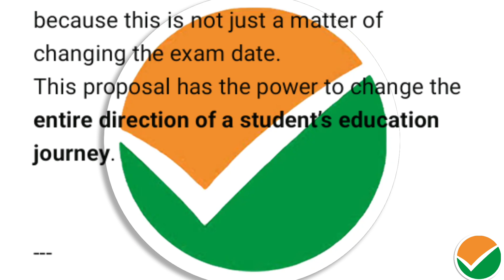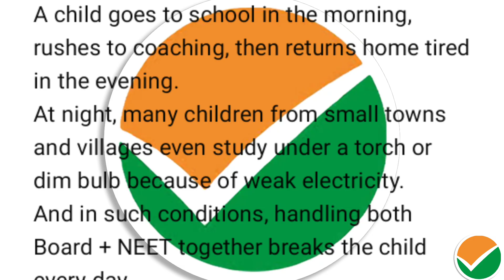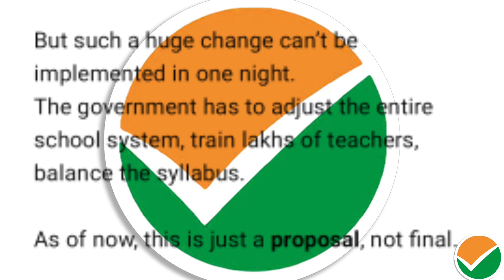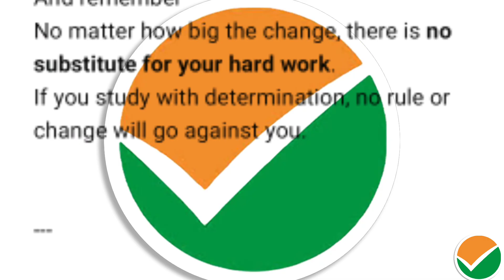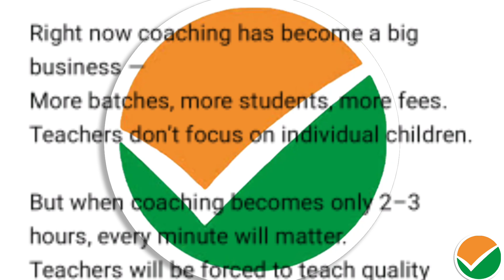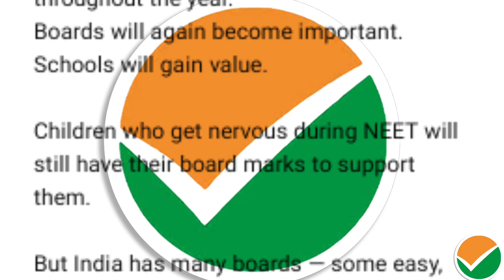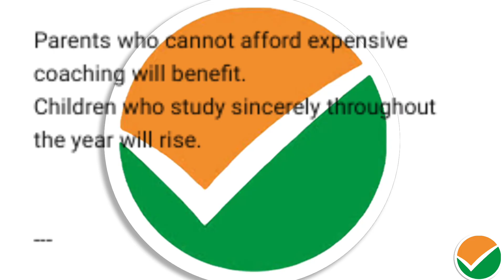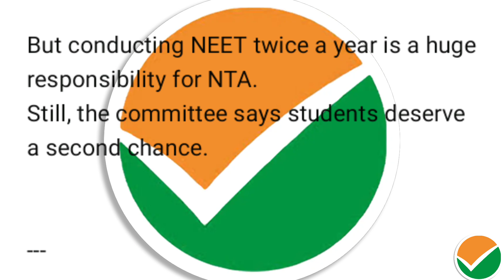“NEET 2026 Shake: New Rule — NEET from Class 11 with Board-Integrated System for Students”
Brothers and sisters, today’s update is not just a simple news headline—this is the biggest turning point that can reshape the future of millions of NEET aspirants across India. A major proposal has emerged this year that could completely change NEET preparation, coaching structure, exam system, and the entire admission process.

The first big proposal suggests conducting NEET in Class 11, which may reduce the heavy double pressure of Boards + NEET on students. This can be a blessing especially for students from villages and small towns who struggle daily with long travel, limited resources, and back-to-back school and coaching schedules.

The second major suggestion is to limit coaching classes to just 2–3 hours. This will give students more time for self-study, reduce mental stress, and lower the financial burden on families. Concept clarity will improve, and genuine hard work will begin to shine.

The third big change is the proposed Hybrid Model, where Board Marks + NEET Score together will determine medical admission. This means a student’s entire year of effort will matter—not just one exam day. Hardworking children from rural backgrounds may benefit the most from this system.

Another major demand rising strongly is conducting NEET twice a year, just like JEE. This would give students a second chance and greatly reduce exam-day pressure, travel difficulties, and anxiety.

As of now, the official date for NEET 2026 has not been announced. However, based on previous years, the exam is most likely to be held on the first Sunday of May 2026.
Link is given in the description.

⚠️ Latest YouTube Rules (After 15 July):

This video is created according to new YouTube safety, reuse, AI-voice, and monetization guidelines.

These updates are based on current proposals. Final decisions will come only after official announcements from the Government and NTA. Students should continue focusing on NCERT and strong concepts.